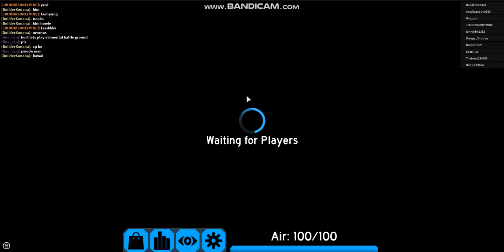Flood Escape 2 #93 | Roblox